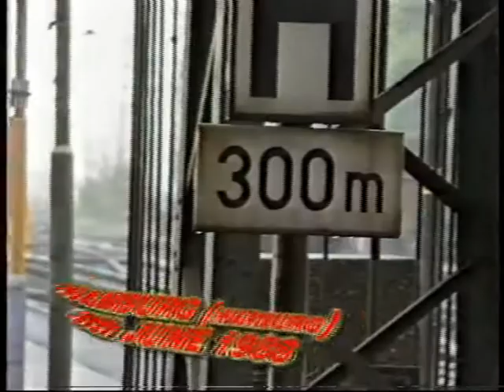Rail Revue June 1988 - July 1988 (Part One)